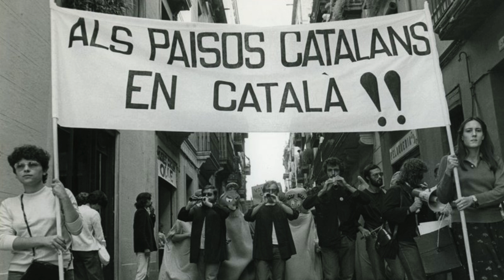Esperit Català a l'espai X - Introducció. Vol. 1/3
Informació sobre el moviment d'alliberament nacional de Catalunya.
Història, cultura, llengua i política Catalana.